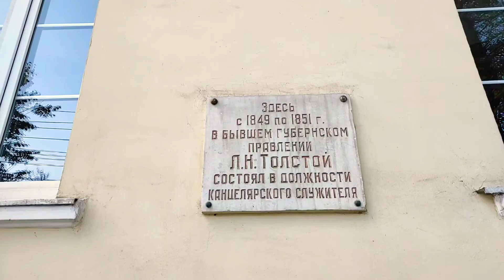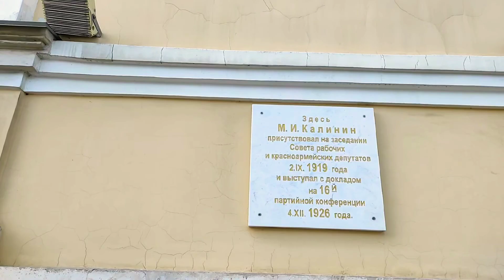#26.Путешествие с...(Проспект Ленина,Дом Дворянского Собрания,Детская Библиотека,Гос. Университет)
Вклады инвестиции и другие возможности